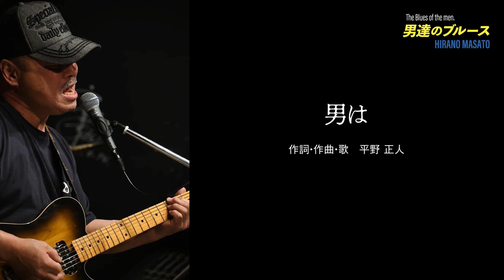男は 平野 正人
「男達のブルース」トラック5